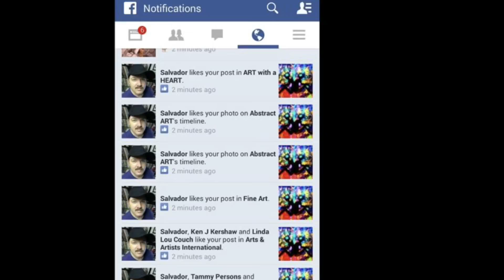Photography painting and more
Just some of the photos from my MFJ F’ART. Page on Facebook I hope you all enjoy stay crafty my friends